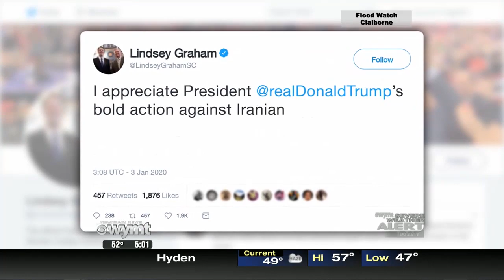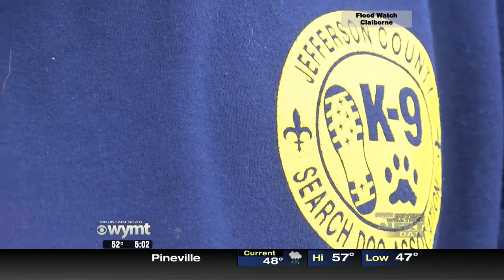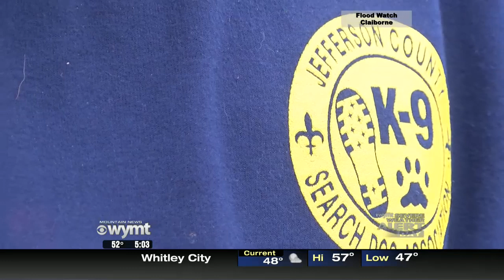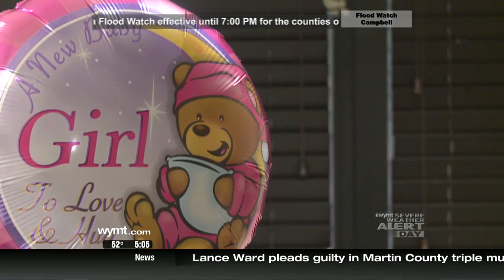Mountain News This Morning Top Stories at 5 January 3rd, 2020